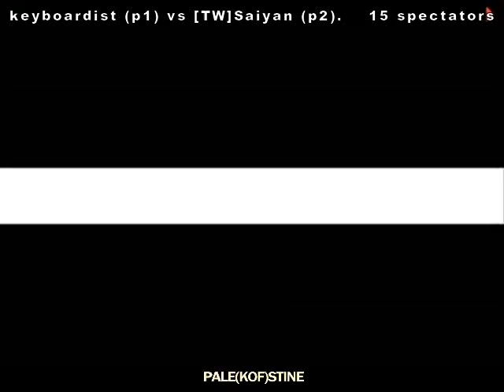GGPO KOF 2002 keyboardist vs [TW]Saiyan [01/12/2014] (part 1)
keyboardist vs [TW]Saiyan [01/12/2014].ggpo kof 2002 best match top players hard match